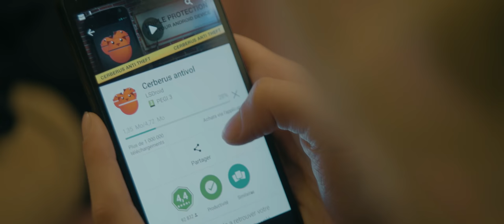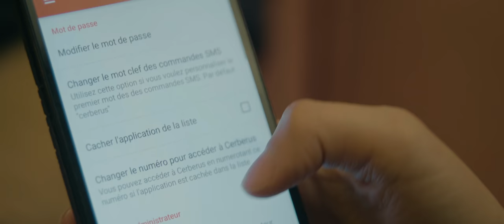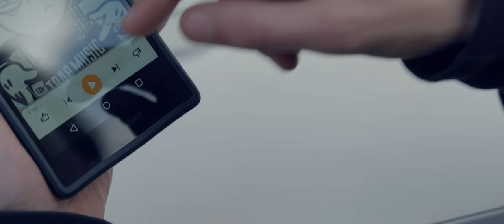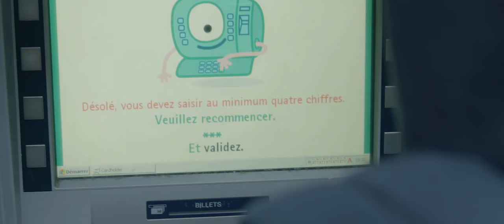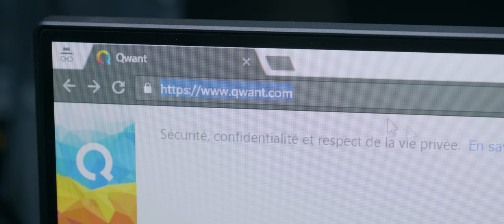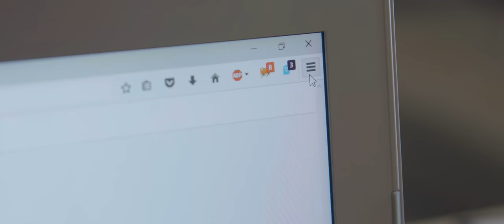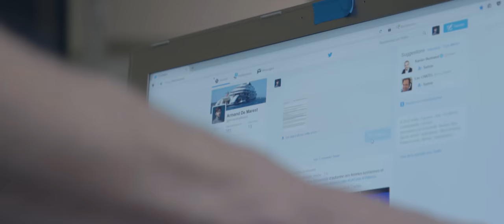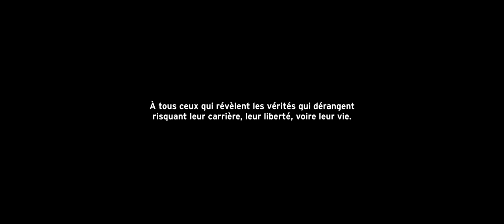Lanceur d'Alerte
En piratant la jeunesse dorée, Manon et Léo tombent par hasard sur un mail qu'ils n'auraient pas du voir...

Avec Ernst Umhauer, Adrien Melin, Roxane Bret, Jean-Erns Marie-Louise, Christelle Cornil, Guillaume Franchin, Benjamin Haddad, Sophie Kircher, Sidney Zaoui, Elisa Sergent et Elliot Delage.

Scénario : Guillaume, Jérémy, Bastien
Réalisation : Guillaume Desjardins & Jérémy Bernard
Assistant réal : Jérémy Bernard
Producteur exécutif : Bastien Ughetto
Son : Vincent Da Silva & Pierre Hermand & Louise Van Den Bergh
FX : Arnaud Huck